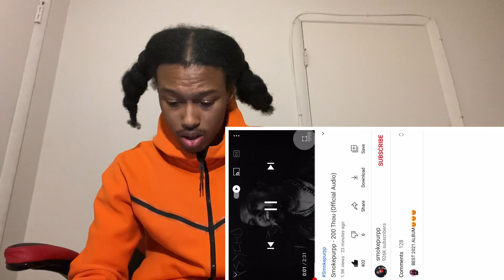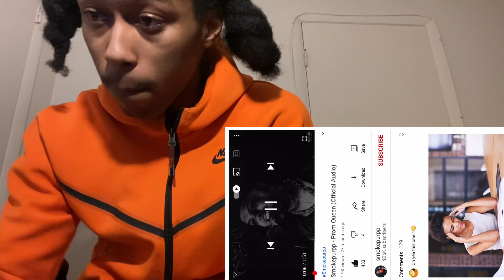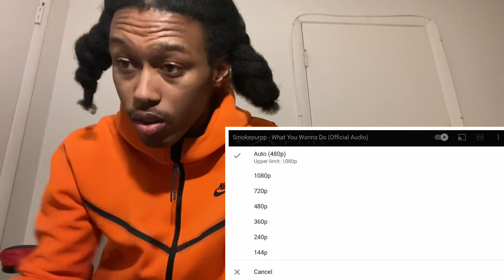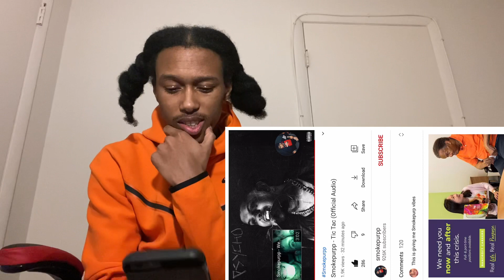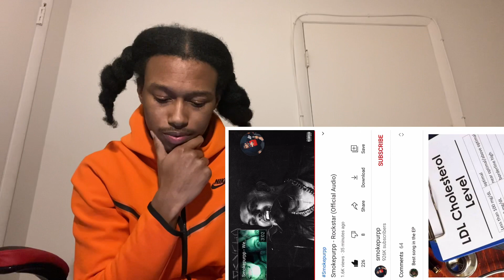Smokepurpp PSYCHO EP∕🔥REACTION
Hope you guys enjoy and don't forget to drop that like👍🏽

I don't own nor will take credit for any of these songs. The ownership belongs to the respected owner!